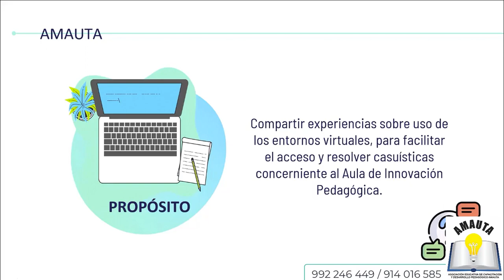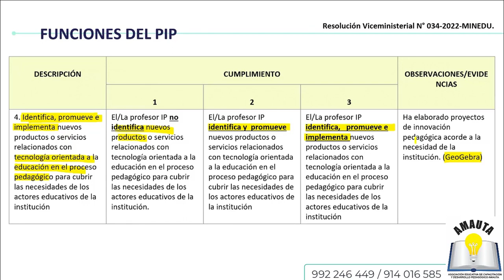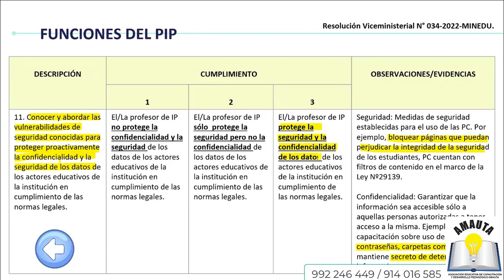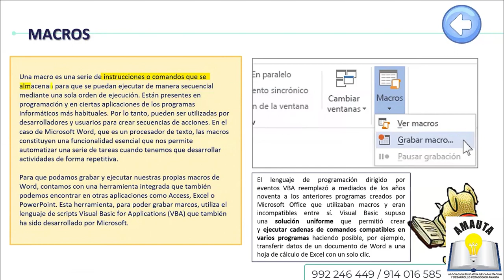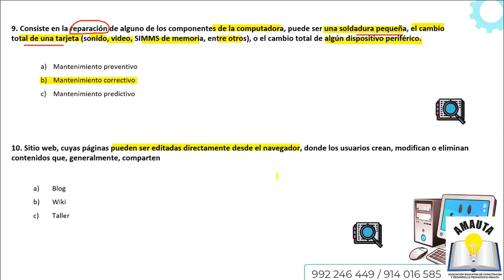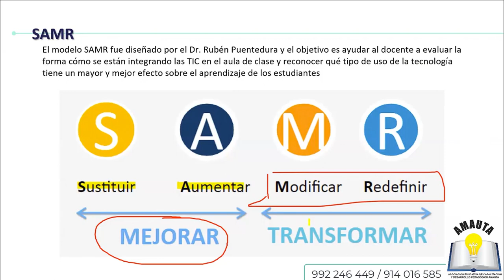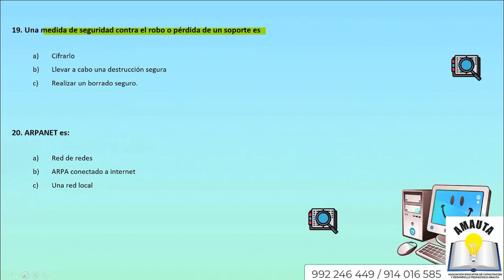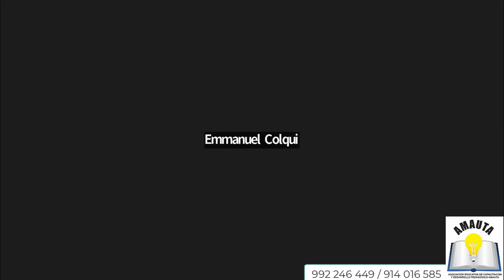AULA DE INNOVACIÓN PEDAGÓGICA - MIERCOLES 05 DE OCTUBRE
PREPARACIÓN POR ESPECIALIDAD
𝗡𝗢𝗠𝗕𝗥𝗔𝗠𝗜𝗘𝗡𝗧𝗢 𝗗𝗢𝗖𝗘𝗡𝗧𝗘👇
PREPARACIÓN POR ESPECIALIDAD
✅ 5 clases a la semana
✅ Clases en vivo - vía ZOOM
✅ Acceso a las Clases Grabadas
✅ 70 Clases en vivo-Vía zoom
Llámanos al: